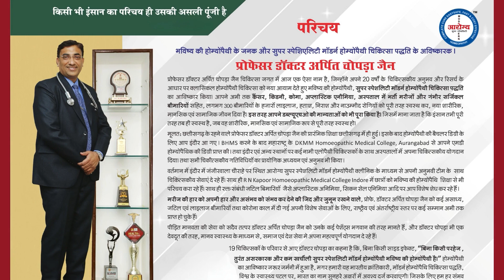Recurrent Cold And Cough Treatment at Aarogya Super Speciality Modern Homeopathy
Namaskar..🙏
          Common causes for frequent colds include your age and your level of exposure, including your job or your social life. Differences in your individual immune system also play a role. Prevent frequent colds by washing your hands frequently, getting adequate nutrition, reducing stress and sleeping well. And this patient has been suffering from this disease and meet Dr. Arpit Chopra Jain and start his treatment. If someone has disease like Cerebral Palsy then take treatment from Aarogya Super Speciality Modern homeopathy clinic by Dr. Arpit Chopra Jain who has 21 years experience of Homeopathy.. We are treating a disease with total care of your health. Modern homeopathy is the only medical science in India that gives you permanent, easy, safe, cost effective and free from lifetime drug dependency. You can take online and offline consultations. We have some patients feedback on hiatus hernia, Cancer, Coma and other critical diseases.

 नमस्कार..🙏
             बार-बार सर्दी जुकाम होने पर लोग कमजोर इम्यूनिटी को इसका कारण समझते हैं और इम्यूनिटी बूस्ट करने वाले फूड्स खाते हैं। लेकिन लो इम्यूनिटी की एक वजह प्रोटीन की कमी भी होती है। इसलिए अगर आपको लगता है कि बार-बार जुकाम हो जा रहा है तो प्रोटीन इंटेक को बढ़ा दें। ये समस्या खत्म हो जाएगी। यह पेशेंट इस बीमारी से काफी लंबे समय से जूझ रहे हैं काफी जगह पर इलाज करवाने के बाद भी इन्हें कोई आराम नहीं मिला। इसके बाद यह डॉक्टर अर्पित चोपड़ा जैन के यहां अपना इलाज करवाने आए हैं|  यदि किसी व्यक्ति को  बार-बार सर्दी जुकाम की समस्या है  तो डरने की जरूरत नहीं एक बार मॉर्डन होम्योपैथी पर विश्वास दिखाइए। भारत मै पहली बार बिना किसी परहेज, बिना किसी साइड इफेक्ट्स, काम समय में सुरक्षित और सहज इलाज संभव।
 धन्यवाद |

102, First Floor, Krishna Tower, Janjeer Wala Square, Opposite Curewell Hospital, New Palasia, (M.P.)
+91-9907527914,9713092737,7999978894